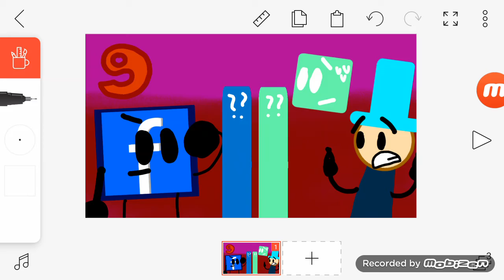Thumbnail for Youtuber Island Battle [Ep9]